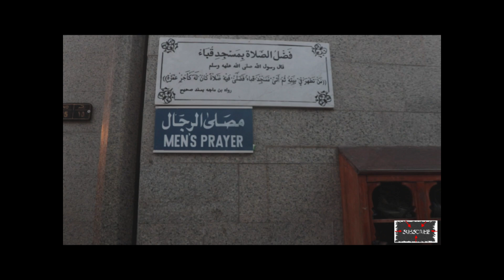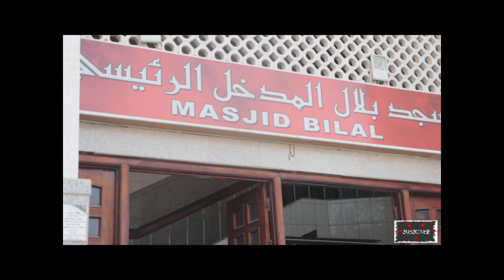MASJIDUL QUBA|BILAL|ചരിത്ര മണ്ണിലൂടെ ...| JANNATUL BAQEEH|Madeena2019|MACHUKU VLOG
Masjid Quba | Masjid Bilal | Jannatul Bakeeh| Madeena 2019|MACHUKU VLOG|
My channel: